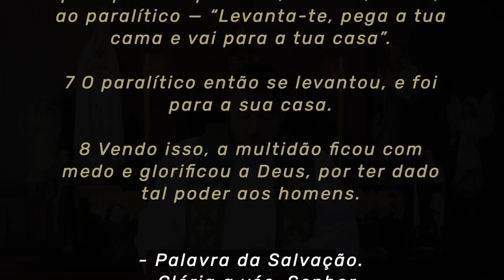Homilia Diária | Quinta-feira - 13ª Semana do Tempo Comum (Mt 9,1-8)